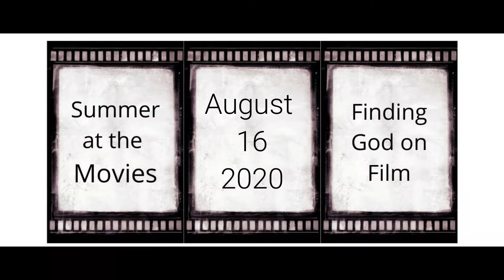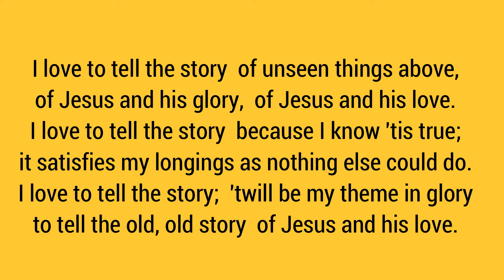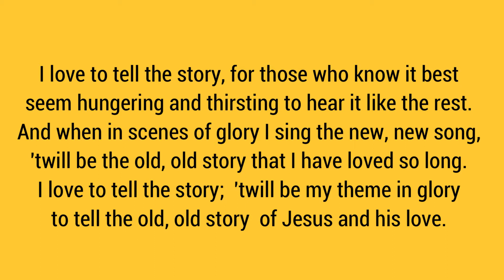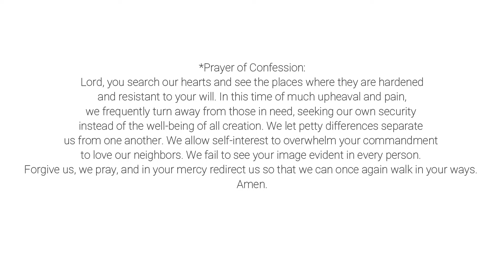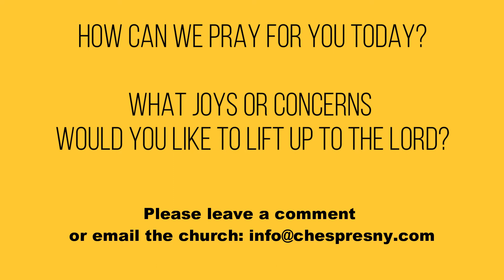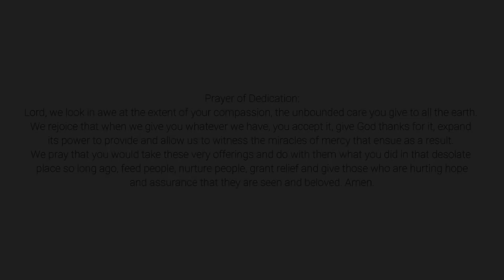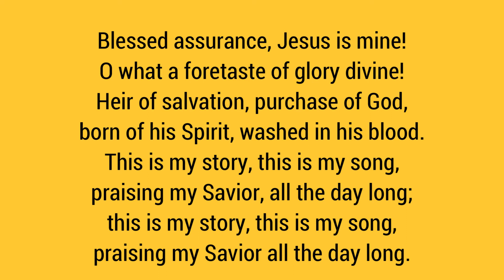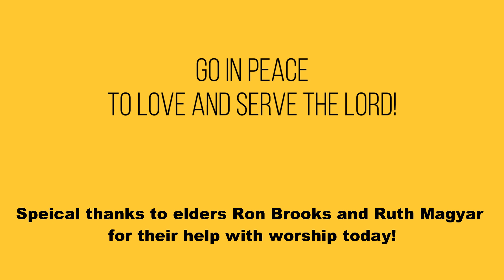Worship for August 16, 2020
Summer at the Movies: Finding God on Film (Moana)